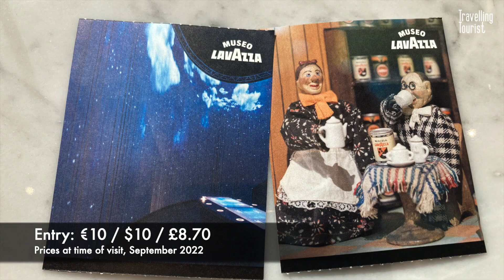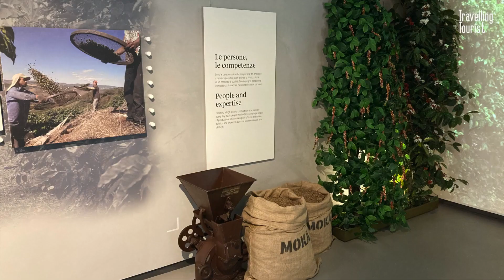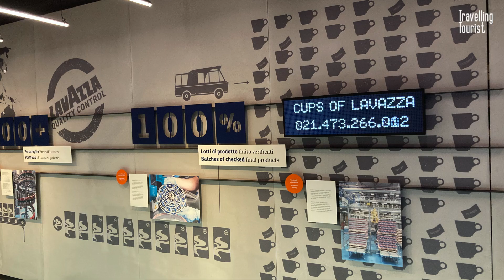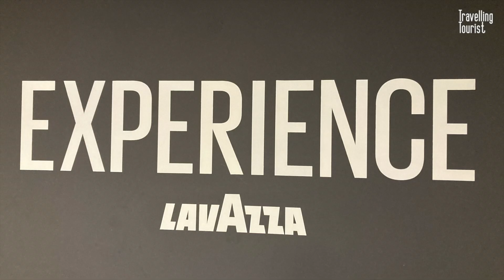Visiting the Lavazza Museum in Turin Italy | Torino, Italia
The Lavazza coffee museum is located on the site of the landmark 120-year-old  Lavazza factory. At the museum you can discover and experience the Lavazza brand.